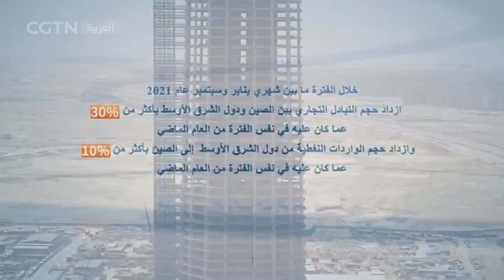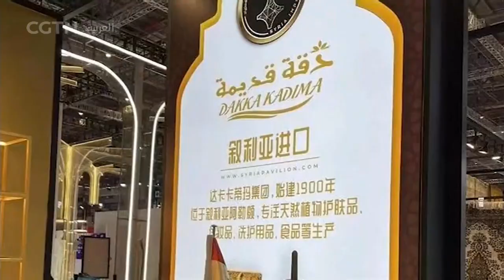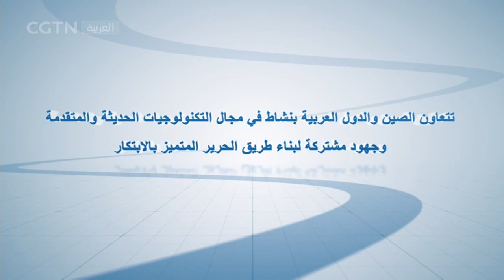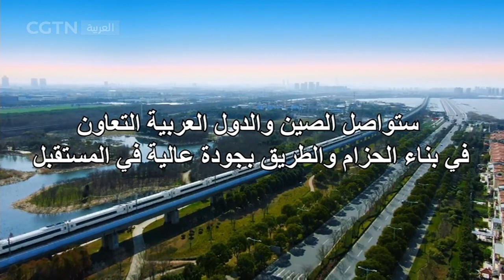الصين ودول الشرق الأوسط تحقق نتائج مثمرة في المجالات الكثيرة في عام 2021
في عام 2021، كان للصين ودول الشرق الأوسط العديد من النقاط البارزة في التعاون العملي. وقد حقق البناء المشترك عالي الجودة لـ"الحزام والطريق" في مجالات الطاقة النظيفة والتكنولوجيا الفائقة وغيرها من المجالات نتائج مثمرة.
الاشتراك في فيديوهات قناة من خلال اليوتيوب